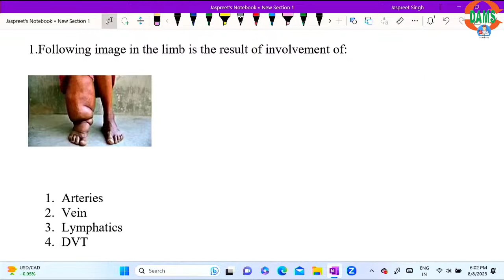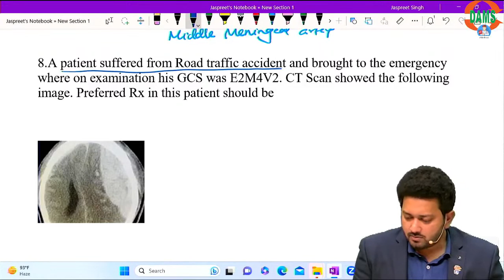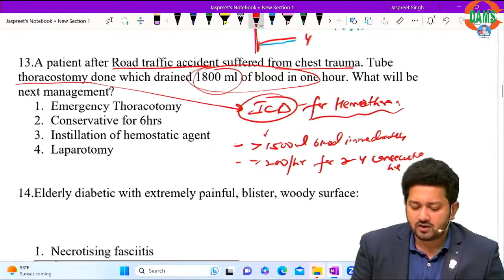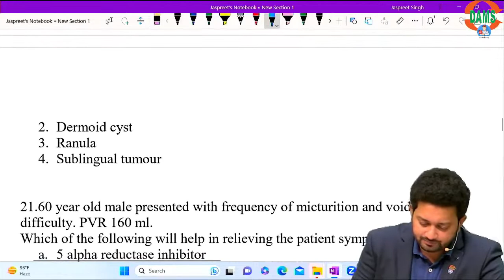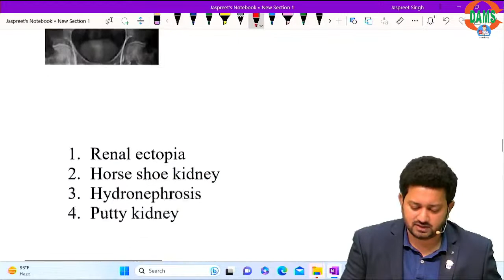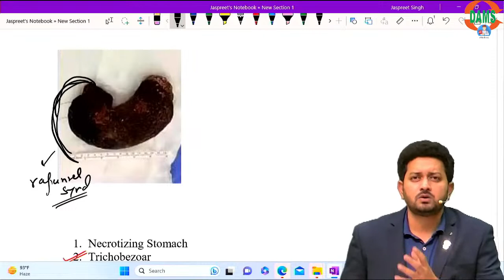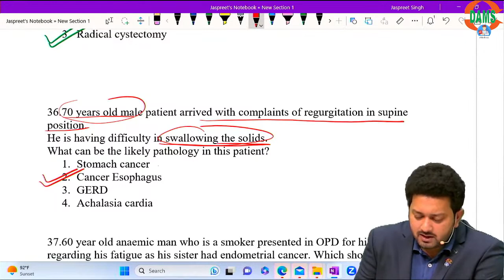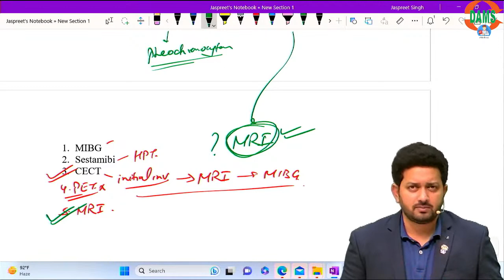FMGE JULY 2023 Recall || Surgery | Dr. Gaurav Patel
FMGE July 2023 Exam analysis by Mentor Duo. Dr Sumer Sethi, Sr consultant Radiologist and  Dr Deepti Bahl, Sr Obs Gyne Specialist and renowned Educators and founders at DAMS-eMedicoz initiative, India's Top most hybrid NEETPG coaching and medical education initiative popularly called as The Mentor Duo talk about mindset needed for competitive exams and how to go about the preparation step by step.

DAMS has launched India's First Integrated Curriculum Based Regular courses for NExT exam and is available on eMedicoz app as LIVE courses and in all face to face & VSAT centres.

Delhi Academy of Medical Sciences (DAMS) a well-established name in the field of PG Medical Entrance Education since 1999. Today under the leadership of Dr. Sumer Sethi, Radiologist and previous topper in AIPG/ AIIMS. DAMS is recognized for its impeccable foresight, enviable expertise and innate acumen.
We are the number 1 coaching institute for the PG medical entrance examinations NEETPG, INICET, FMGE. DAMS provides specialized courses which are designed by experts in the respective fields lead by Dr. Sumer Sethi , who is a radiologist and was himself a topper in AIPG &  AIIMS before. We assure to provide best coaching for NEETPG, INICET and FMGE

FMGE | FMGE Entrance Exam | Online Coaching for FMGE | FMGE Coaching | FMGE Preparation | FMGE Online Coaching | FMGE Exam Preparation | FMGE Classes